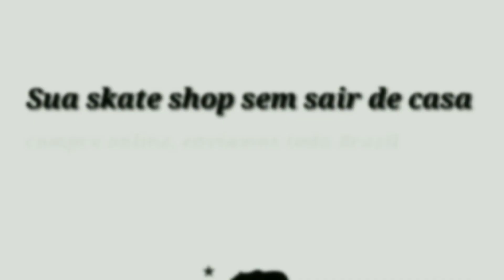Como montar seu skate - cbskateshop.com.br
Salve galera nesse vídeo vamos ensinar a vocês como montar o skate, e da algumas dicas na hora de montagem.
Assista o vídeo e confira as dicas do CBGANG Ricardo Akira @akira_skt

facebook.com./cbskateshopp

Obrigado